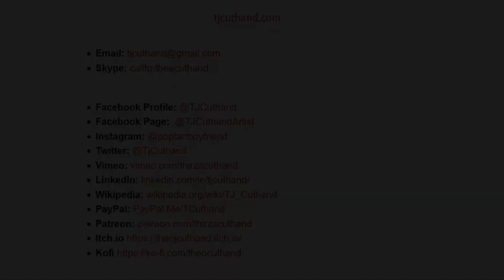Crushing Colonialism | Theo Cuthand Interview | Remastered